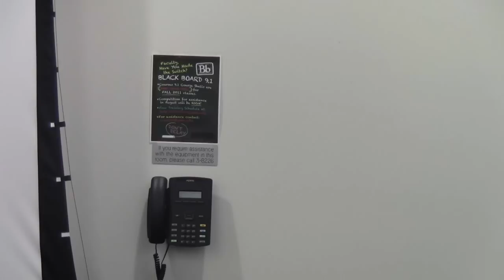Anatomy of Cloud Computing Deals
Business Interest Group (BIG) Technology, Beta Gamma Sigma Washington DC Area Alumni Chapter presents a talk on Anatomy of Cloud Computing Deals by Joaquin Gamboa, Partner LB3.